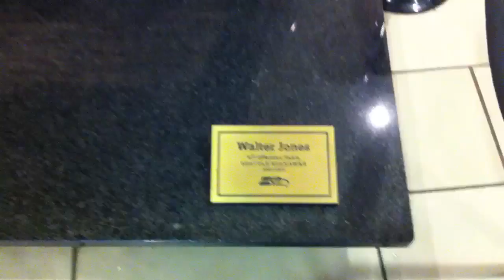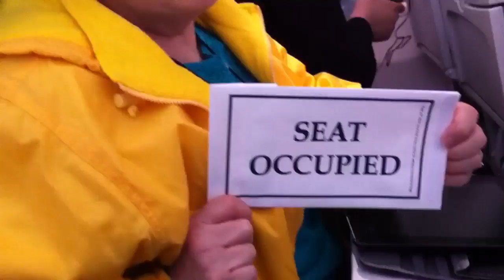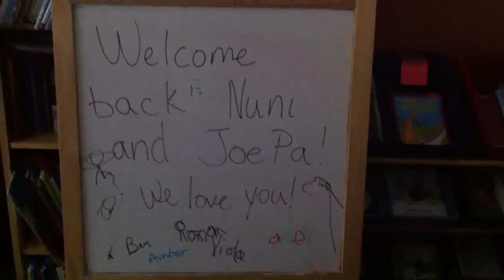Joe Time v113 - House Sitting, Bye, Hello, and Bye Again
Watching Chris house and saying goodbye to both Chris, Ben and their families.